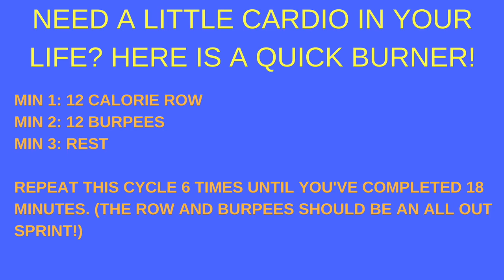I've started to journal, here's why.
Self Care and how you speak to yourself matters! This weeks video is just a small snippet of the videos that are to come. I'm going to be sharing with you the ways I incorporate self care, how I work on self love through positive affirmations and you'll be getting a more personal look into my life. As coaches, its important for us to share our triumphs AND our challenges to see how we face it head on and overcome. Each week I'll be documenting a video journal and posting it here!